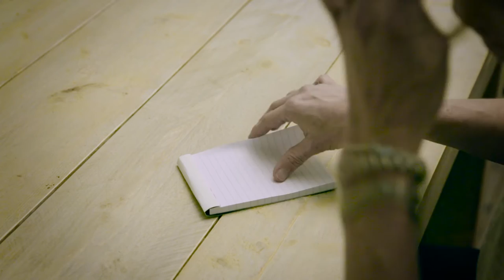How to fold the best Paper Airplane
And when I say 'best' I mean the best way to fold it. For anyone. Even those who are challenged folding things. This is NOT origami, this is NOT art: it's the way everyone should know how to fold a plane.
 It's fast and easy and can be done while your teacher is teaching. Or when you're in a meeting. With some practice, you can even do it blind and unseen under your desk.
Fold that airplane allready!